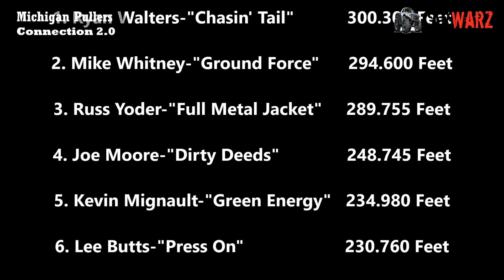Pro Stock Tractor Class At Wolverine Pullers in Allegan Michigan 2017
Video from Wolverine Pullers Tractor Pulls in Allegan MI 2017